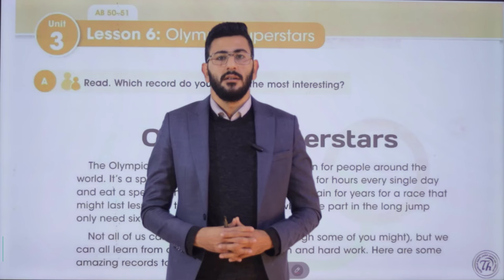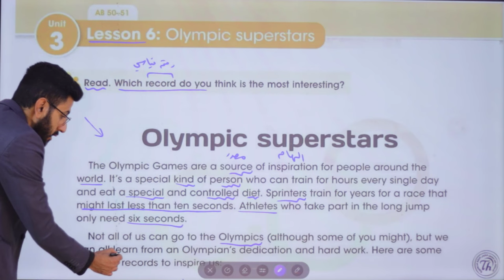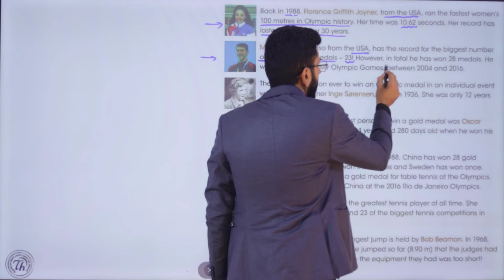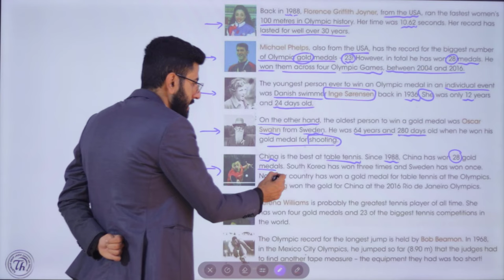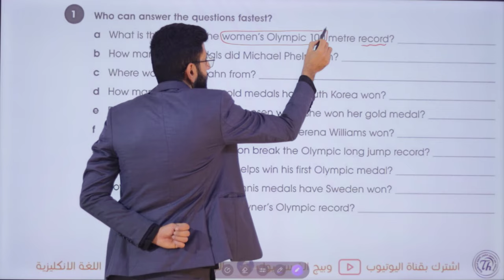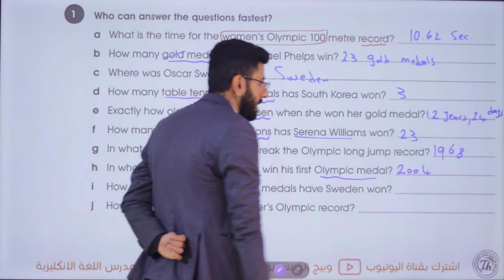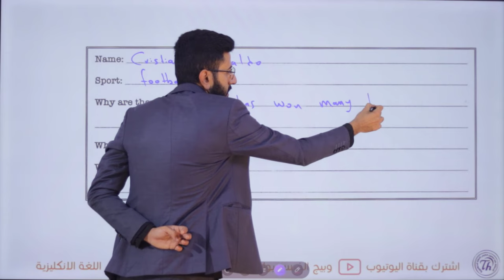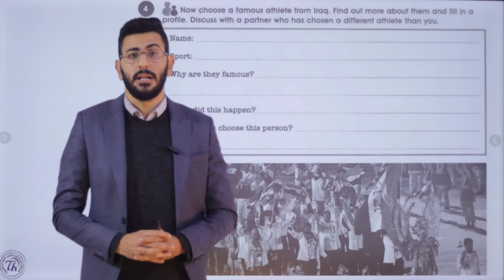انكليزي الثاني متوسط المنهج الجديد/ اليونت الثالث الدرس السادس/ النجم الاولمبي/ الاستاذ طه حسين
شرح/ اليونت الثالث الدرس السادس/  للصف الثاني متوسط متوسط + حل كتاب النشاط+  نماذج امثلة وصيغ اسئلة  للموضوع/ الاستاذ طه حسين.